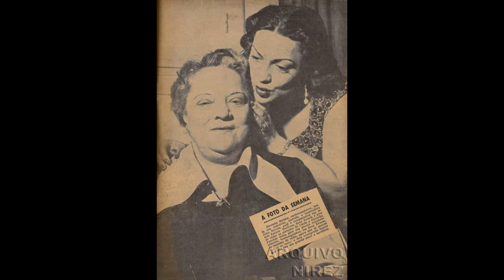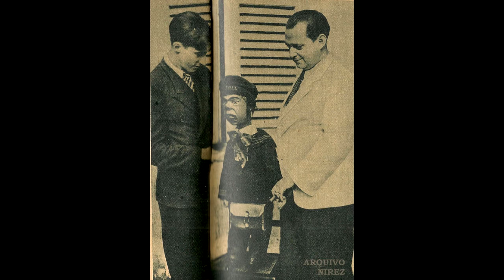A história do maior ventriloquo do Brasil . Batista Junior , comediante , ator , cantor .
Neste canal eu falo sobre artes , Teatro , atores , historias ligada ao mundo do teatro .Falo também sobre literatura , poetas e seus feitos .
 Tamém falo sobre Palhaço , dicas importantes como ser um Palhaço , histórias de palhaços , tudo sobre esta arte , onde falo sobre circo  .
Também falo sobre Coméidia , histórias de comediantes e seus feitos , dicas para ser um grande comediante .
Neste canal também falo sobre a arte do Ilusionismo. Histórias de mágicos e seus feitos. dicas para ser um mágico profissional .
Também falo sobre cinema , filmes , atores e seus feitos . Comentários sobre filmes .
Tambem aqui você vai encontrar entrevista com palhaços , atores , cineasta .
Contatos para locução ,apresentação de eventos